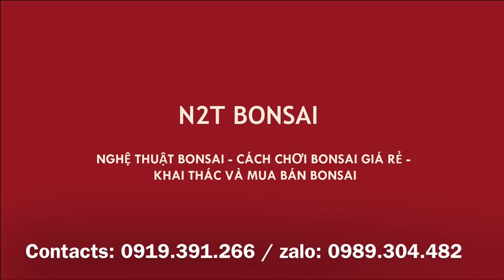SIÊU CÂY ỔI TỶ MUỘI N2T BONSAI - CHÚC MỪNG NĂM MỚI CÁC BÁC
N2T BONSAI - Siêu phẩm ổi bonsai tỷ muội, phi lao đẹp, hoa đào,... chúc mừng năm mới 2019!